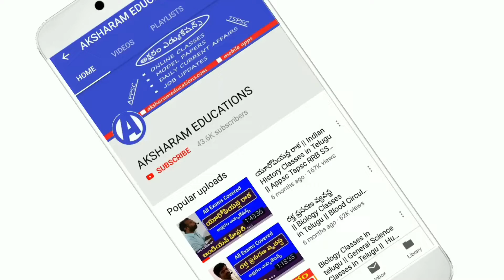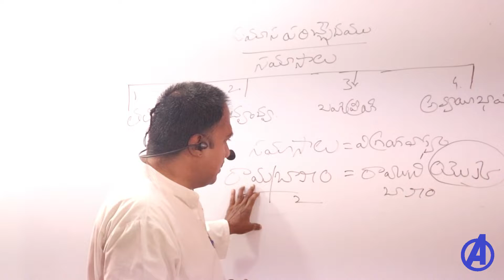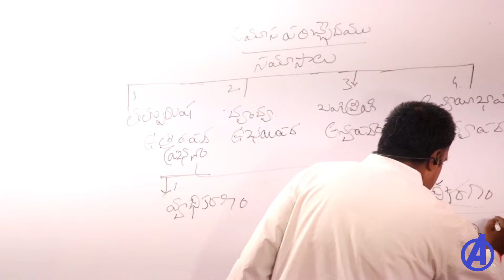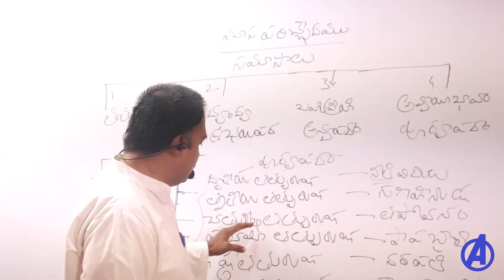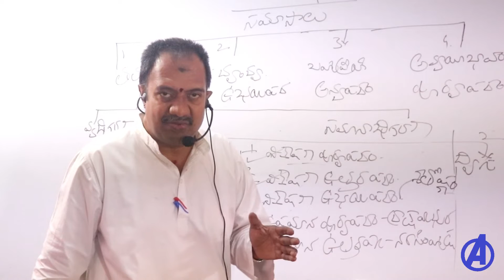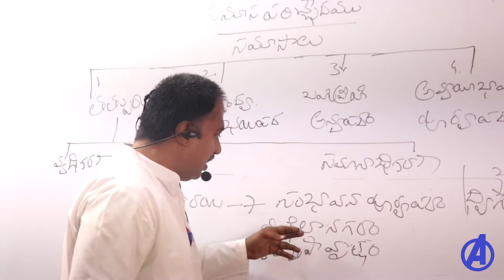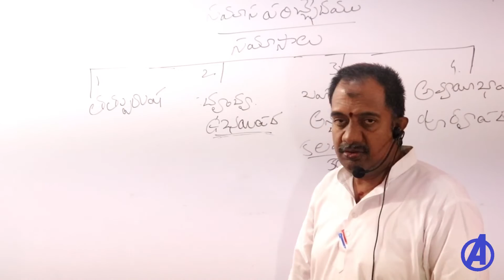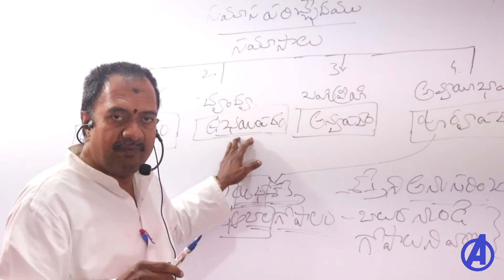సమాసాలు | Dsc Telugu Grammar Classes | Ap Telangana Dsc Tet Sa Sgt Telugu Content Classes | Syllabus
Ap & Telangana Dsc Sa Sgt Telugu Content , Telugu Grammar Classes.